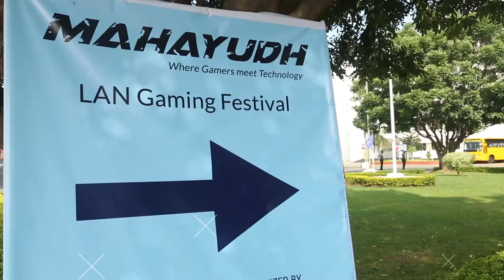Make In India | KGISL | Live Action Reel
I am a 2D/2.5D Motion Graphics | Animation & Compositing | Cinemagraph | Visual Effects | Live Tracking | Live Action | Editing | Explainer Video designer.

This is my demo reel, showing some of the motion design work I made in 2019. It consists of Explainer videos, Corporate videos, TV commercials, 2D/2.5D Motion Graphics, Cinemagraph, Live Action video production, Animation & Compositing.

I've spent hours of sleepless nights, shed sweat and tears, staring at the monitors and made every single thing in this video with love, care and passion.

I am really looking forward to 2020.

Software used : Adobe After Effects, Adobe Photoshop & Adobe Illustrator.

Cinemagraph Show Reels: Will be updated soon.

Dribble: Will be updated soon

Adobe Portfolio: Will be updated soon

(The songs played in this video are the exclusive property of respected music company.)